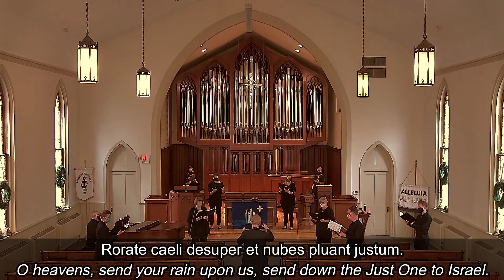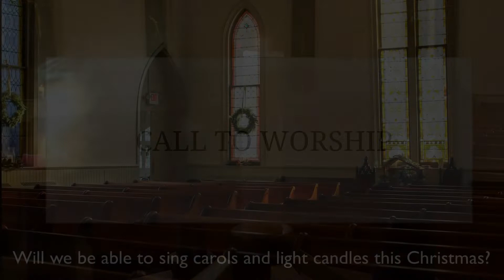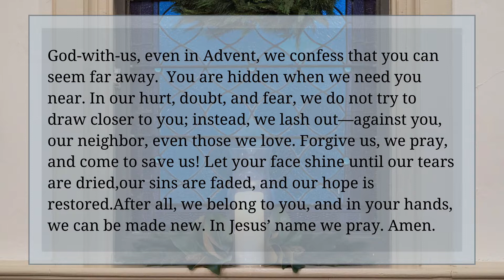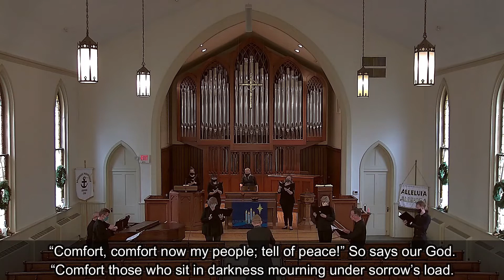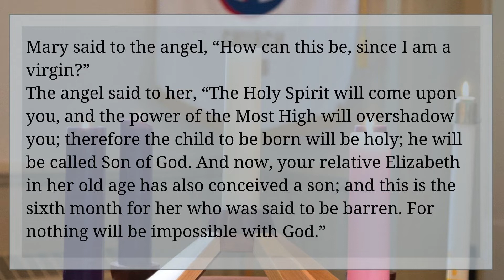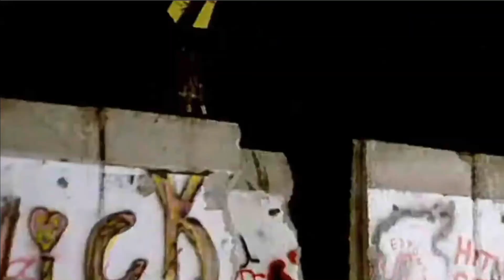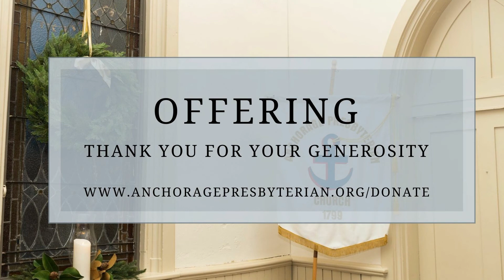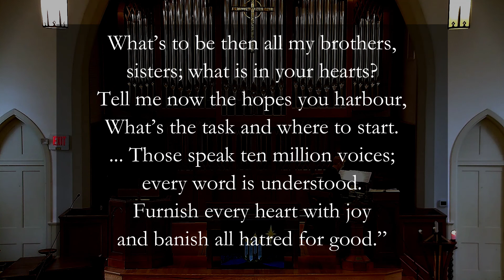Virtual Worship on the Third Sunday of Advent, December 13, 2020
Virtual Worship on December 13th at Anchorage Presbyterian Church, Anchorage, Kentucky.

Led by Rev. Tara N. Reck, Pastor,  Dr. Robert L. Bozeman, Minister of Music, and Darla Talbert, Children's Music Director

Worship series design copyright Worship Design Studio by Marcia McFee. Used, adapted and live-streamed with permission.

Published under OneLicense.net A-702359 and CLLI- 20687552